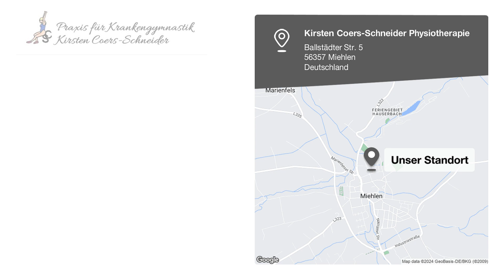Kirsten Coers-Schneider Physiotherapie | Physiotherapeut in Miehlen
Mo. - Fr. auf Anfrage.

Kirsten Coers-Schneider Physiotherapie
Ballstädter Str. 5
56357 Miehlen